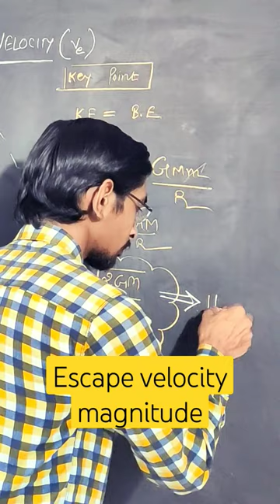escape velocity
BASICS OF INTERFERENCE & DIFFRACTION| JEE NEET CBSE ICSE BOARD

Pendulum- S.H.M-Simple Harmonic Motion

This is around more than 2 hrs videos lecture which will help students to revise oscillations chapter.

the oscillations numericals are already posted you can refer those oscillations numericals also.

the oscillations of bob-string system from mean to extreme and again back to mean is known as simple pendulum.

oscillations of spring block system is explained in very first session.

in this session oscillations is explained in one shot altogether in very simple manner

Queries solved:
1) oscillations class 12
2) oscillations class 12 full chapter
3) oscillations class 12 full chapter in hindi
4) oscillations class 12 full chapter in hindi in depth
5) oscillations class 12 full chapter in hindi in detail
6) oscillations class 12 full chapter in hindi in detail from basics
7) oscillations class 12 full chapter in hindi in detail from basics by manthan bhatt
8) oscillations class 12 full chapter in hindi in detail from basics by manthan bhatt sir
9) oscillations class 12 full chapter in hindi in detail from basics by manthan bhatt sir Physics
10) oscillations class 12 full chapter in hindi in detail from basic Physics
11) oscillations
12) oscillations full chapter
13) oscillations full chapter in hindi
14) oscillations full chapter in hindi in depth
15) oscillations full chapter in hindi in detail
16) oscillations full chapter in hindi in detail from basics
17) oscillations full chapter in hindi in detail from basics by manthan bhatt
18) oscillations full chapter in hindi in detail from basics by manthan bhatt sir
19) oscillations full chapter in hindi in detail from basics by manthan bhatt sir Physics
20) oscillations full chapter in hindi in detail

oscillations formula
derivations of oscillations chapter
numericals of oscillations
oscillations experiment

HSC BOARD EXAMINATION IS NEAR, AND YOU ALL NEED TO PREPARE WELL.WE, GYAN FREEDOM WILL HELP YOU TO SOLVE TEXTUAL UNSOLVED NUMERICALS EASILY
ALL THE VERY BEST FOR EXAMS.